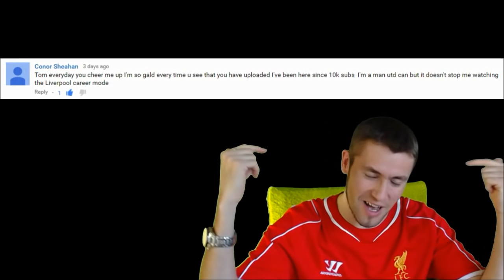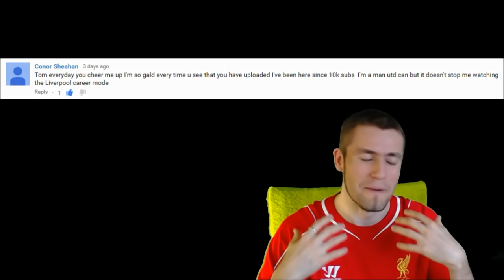FIFA 16 Liverpool Career Mode - THE MOST RIDICULOUS GAME YOU'LL EVER SEE! #168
►THE MOST RIDICULOUS GAME YOU'LL EVER SEE! I hope you enjoy the New Liverpool episode! :)

THE MOST RIDICULOUS GAME YOU'LL EVER SEE! - FIFA 16 Liverpool Career Mode #168